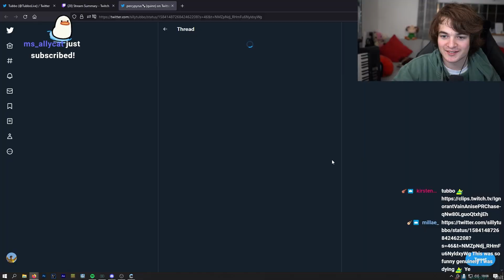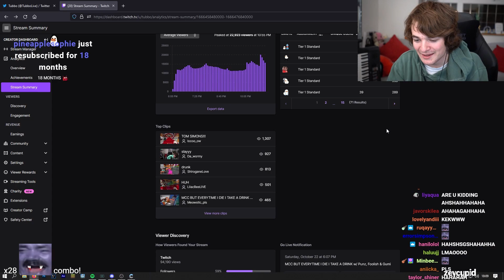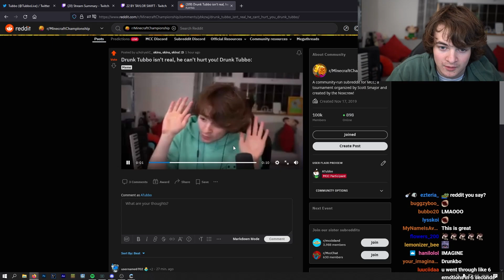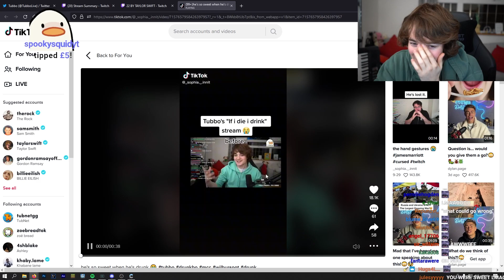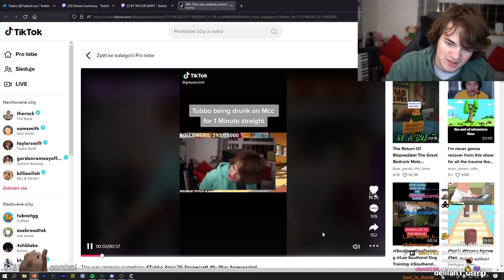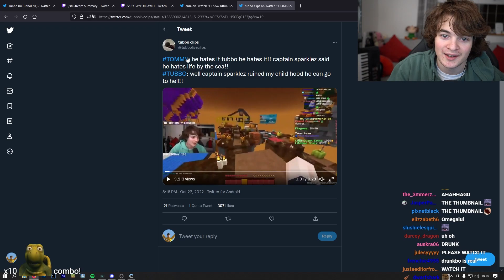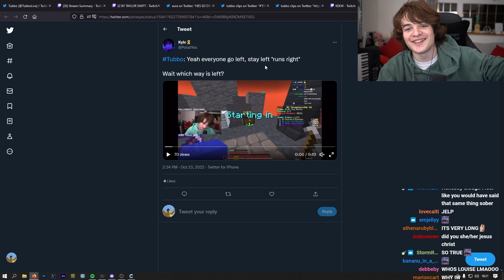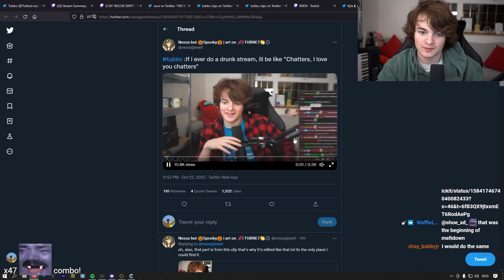Hangover Tubbo Reacts To Best Clips From His DRUNK MCC!